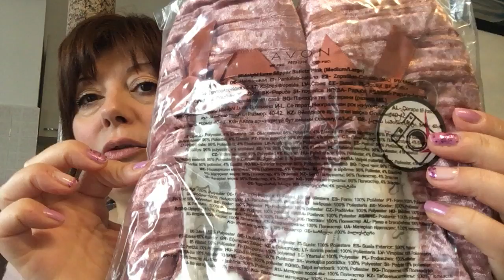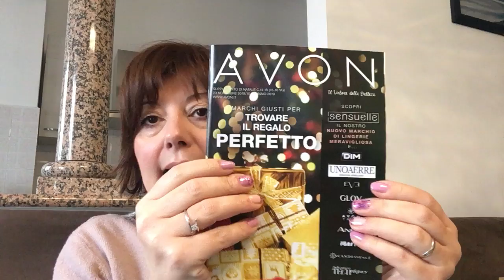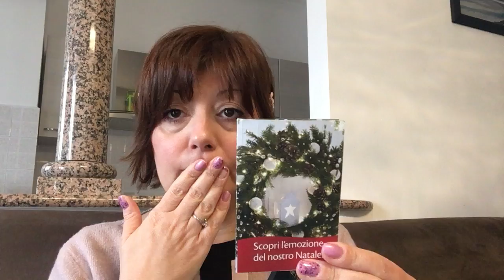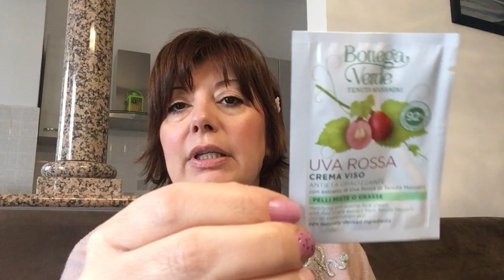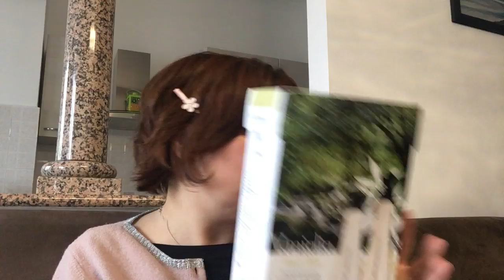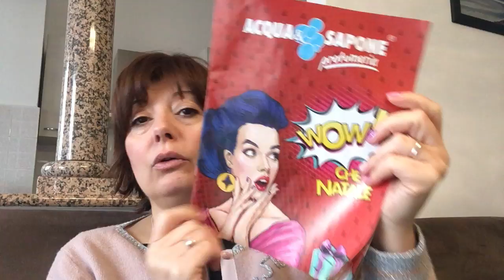HAUL DICEMBRE 🎄 AVON, BOTTEGA VERDE, JUST, ACQUA&SAPONE 😀 Regali & Autoregali 😉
🌸Seguimi anche in Instagram
Solelorybeauty

🌸Metti 👍 sulla pagina Facebook= SoleLoryBeauty

💜 Se sei interessata a Younique seguimi sulla mia pagina Facebook= Come Un Fiore - MakeUp Younique